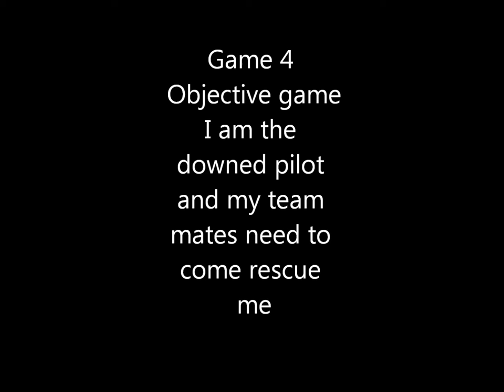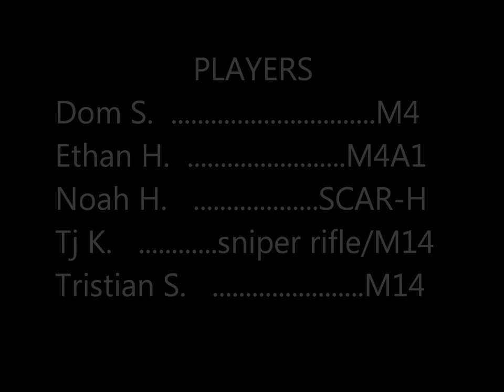Airsoft Battle/Rescue Missions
Shadow Ops in epic airsoft rescue missions/battles! Filmed on the GoPro camera so the sound is kinda low! None of this video was staged!